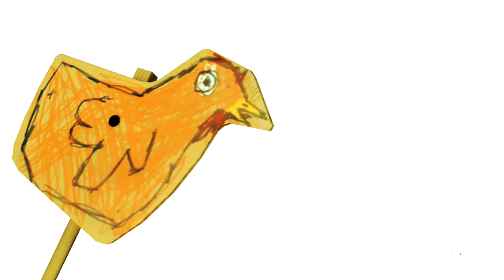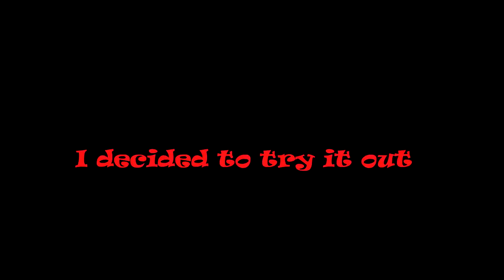Dying Light The Following: The Creation of My Mysterious Cardboard Chicken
Blah Blah Blah, description description.